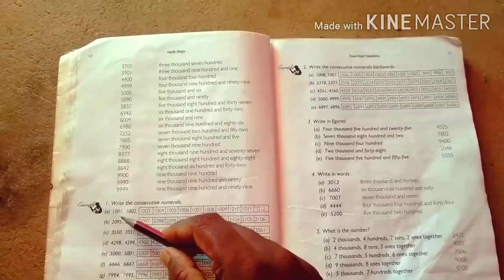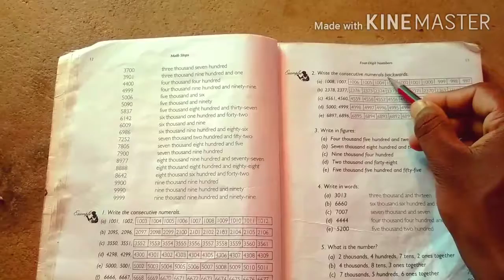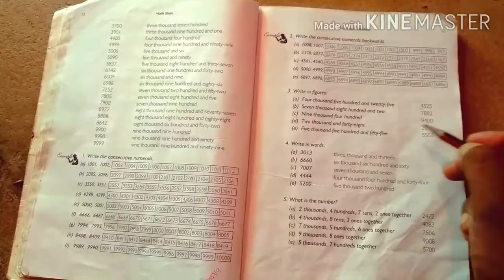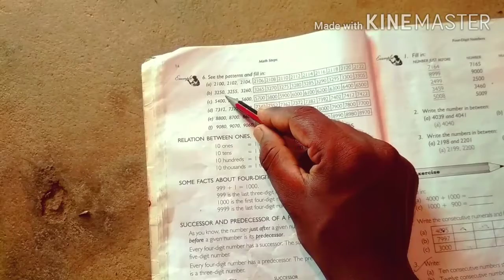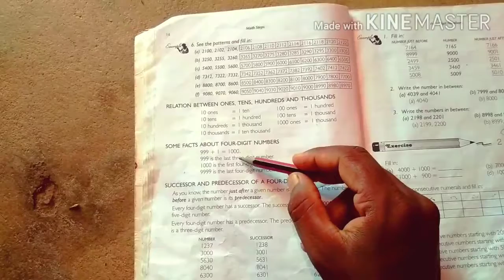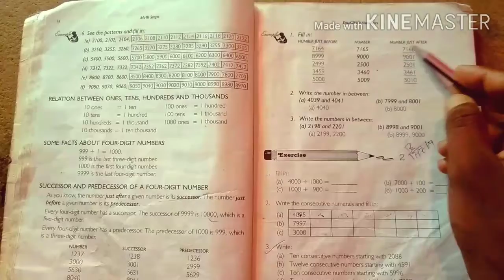# OMGV || class 3|| mathematics, four digit numbers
Topic- four digit numbers (parts 2)

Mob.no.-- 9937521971